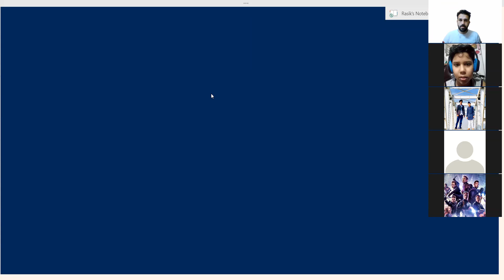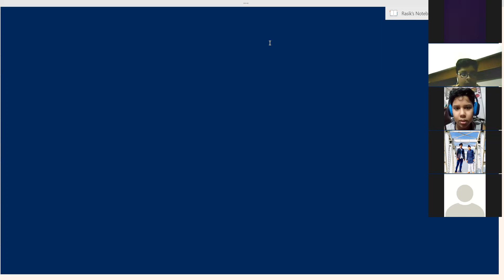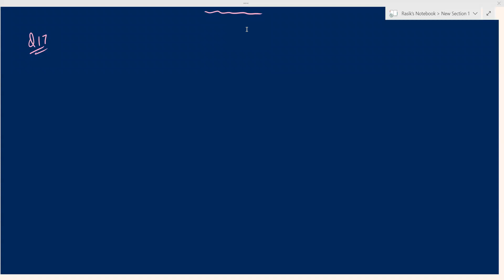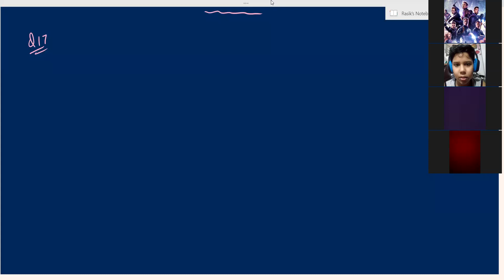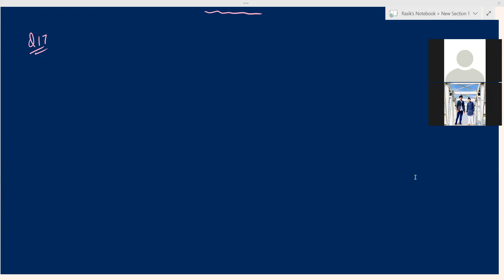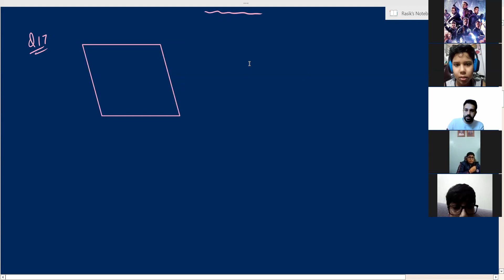Mathematics Class 7a P5 10-01-2022